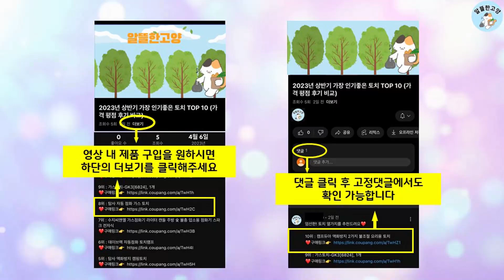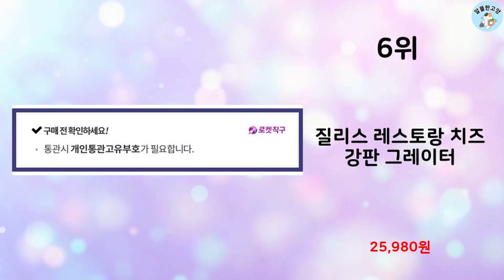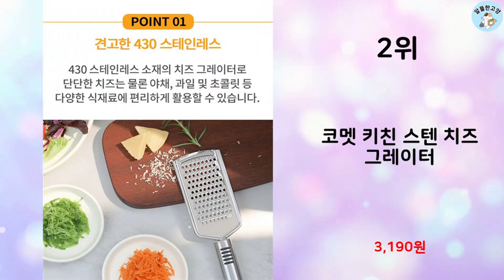2024년 하반기 판매순위 치즈그레이터 BEST 10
알뜰한 고양에서 2024년 하반기 인기 치즈그레이터 TOP 10을 소개해드립니다.

10위 : 아페티 치즈 그레이터 TYPE B, 1개

9위 : 코멧 304 스테인레스 치즈 그레이터

8위 : 마이크로플레인 프리미엄 치즈 그레이터 레몬 제스트 채칼

7위 : 토비메모리 치즈 그라인더 제스터 일반형, 블랙+실버, 1개

6위 : 질리스 레스토랑 치즈 강판 그레이터

5위 : YEAR COLOR 치즈 그레이터 304 스테인레스, 1개

4위 : 더러쉬 304 스테인리스 치즈그레이터

1위 : 누누키친 치즈그라인더 2in1, 1개

 감사합니다